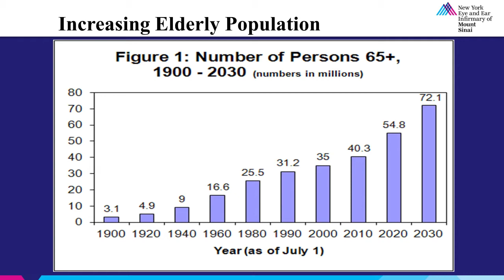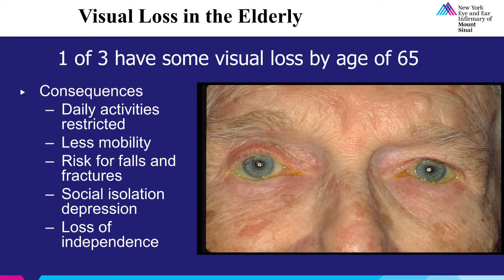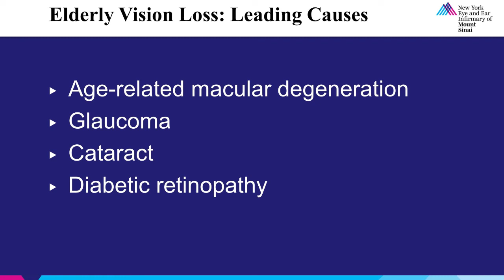Elderly Eye Care Part 1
Rudrani Banik, M.D. discusses how aging affect the health of our eyes.  She reviews important trends in the elderly population and how vision health may be impacted with age.  Dr. Banik discusses the 4 most common causes of vision loss in the elderly population: age-related macular degeneration, glaucoma, cataract, and diabetic retinopathy in this educational series on Elderly Eye Care.